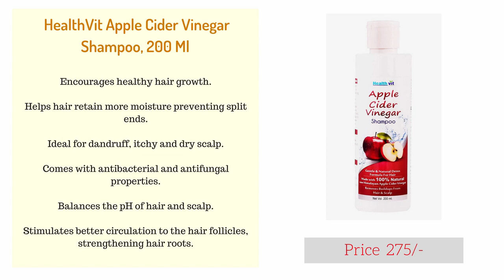Best Apple Cider Vinegar Shampoo Available in India with Price I For Hair Loss, Dandruff & Dry Hair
WOW Apple Cider Vinegar No Sulphate & Parabens Shampoo ***

StBotanica Apple Cider Vinegar & Organic Argan Oil Hair Shampoo No Sulphate, No Parabens, No Silicon ***

Code-H Apple Cider Vinegar Shampoo For Hair Growth ***

Healthvit Apple Cider Vinegar Shampoo, 200ml For Healthy, Shiny & Stronger Hair ***

HEALTHKART Apple Cider Vinegar Moisturizing Shampoo - For Dry, Frizzy & Damaged Hair ***

RIVONA NATURALS Apple Cider Vinegar Anti-dandruff and Hair fall Control Herbal Shampoo ***

The Beauty Co. Apple Cider Vinegar Shampoo ***